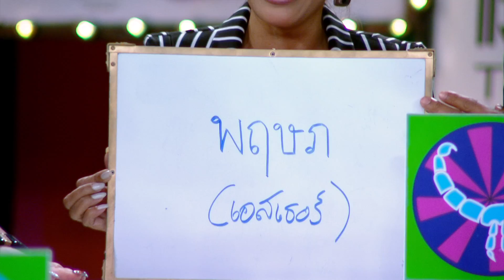ศึก12ราศี 16 พ ย 57 1 4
ศึก12ราศี 16 พ ย 57